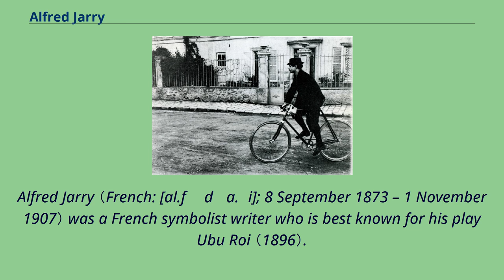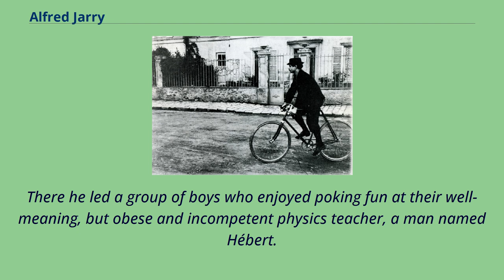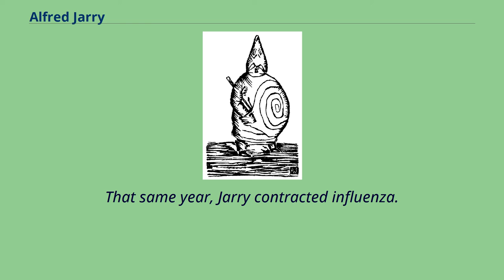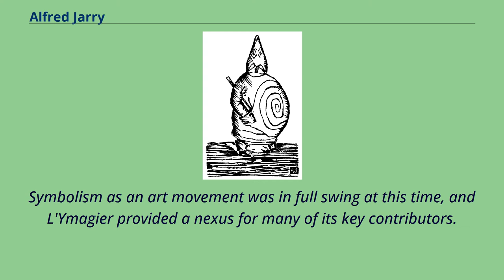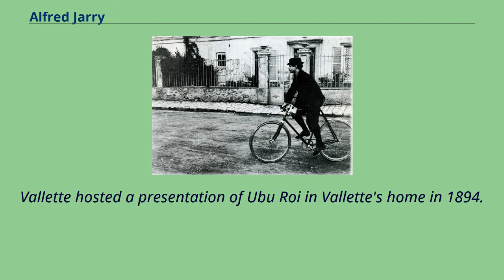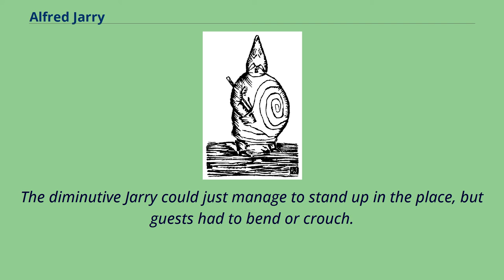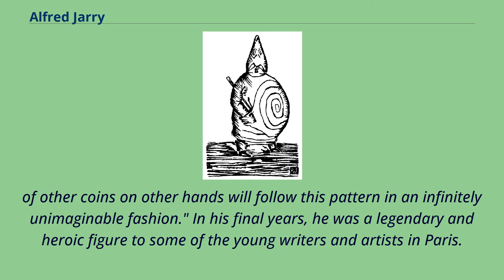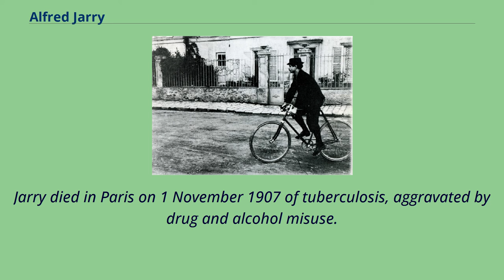Alfred Jarry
Alfred Jarry （French: [al.fʁɛd ʒa.ʁi]; 8 September 1873 – 1 November 1907） was a French symbolist writer who is best known for his play Ubu Roi （1896）.
He also coined the term and philosophical concept of 'pataphysics.
Jarry was born in Laval, Mayenne, France, and his mother was from Brittany.
He was associated with the Symbolist movement.
His play Ubu Roi is often cited as a forerunner of Dada and the Surrealist and Futurist movements of the 1920s and 1930s.
He wrote in a variety of hybrid genres and styles, prefiguring the postmodern, including novels, poems, short plays and opéras bouffes, absurdist essays and speculative journalism.
His texts are considered examples of absurdist literature and postmodern philosophy.
Alfred Jarry, Deux aspects de la marionnette original d'Ubu Roi, premiered at the Théâtre de l'Œuvre on 10 December 1896 His father Anselme Jarry （1837–1895） was a salesman who descended into alcoholism; his mother Caroline,
née Quernest （1842–1893）, was interested in music and literature, but her family had a streak of insanity, and her mother and brother were institutionalized.
The couple had two surviving children, a daughter Caroline-Marie, called Charlotte （1865–1925）, and Alfred.
In 1879 Caroline left Anselme and took the children to Saint-Brieuc in Brittany.
In 1888 the family moved to Rennes, where Jarry entered the lycée at 15.
There he led a group of boys who enjoyed poking fun at their well-meaning, but obese and incompetent physics teacher, a man named Hébert.
Jarry and his classmate, Henri Morin, wrote a play they called Les Polonais and performed it with marionettes in the home of one of their friends.
The main character, Père Heb, was a blunderer with a ...